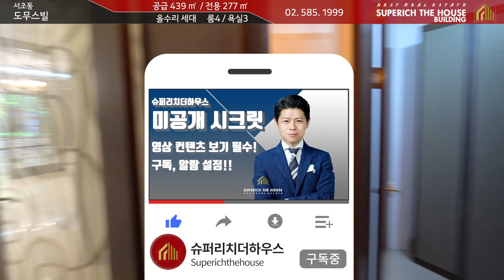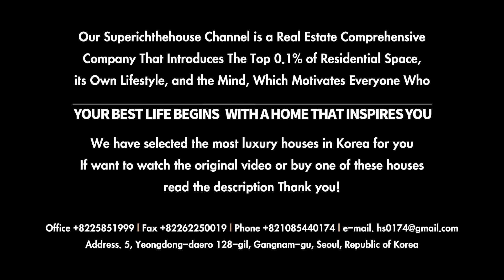실사용면적넓은 대형 서초동고급빌라, 서리풀공원자락에 자리한 12세대 프라이빗하우스 (거래완료)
소재지 : 서울특별시 서초구 서초동 1497-12 도무스빌
전용면적 : 234.13㎡
거래조건 : 매매 28억
주용도 : 공동주택  / 아파트
총층수 : 지하1층/지상7층
침실 및 욕실수 : 침실4개,욕실3개
사용승인일자 : 2007년 10월31일
주차대수 : 총38대 ( 세대당3대)
관리비 : 70만원정도 ( 계절별,입주자별 상이함 )
방향 : 남향
입주시기 : 협의입주(3개월내가능)

대표 : 공인중개사 한성환
상호 : 네스트 공인중개사 사무소
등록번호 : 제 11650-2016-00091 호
주소 : 서울시 강남구 삼성동 78-4 청구아파트 상가동

→  슈퍼리치더하우스 "구독" 부탁드려요.
→  분양 / 매매 / 전세 / 월세 / 렌트 문의주세요.
→  촬영 / 영상 컨텐츠제작 / 문의 환영합니다.

[공지]
2020년 8월 21일자 시행 이후 등록된 모든 영상은
개업공인중개사법 시행령에 따른
부동산 인터넷광고 요건을 준수하고 있습니다.

슈퍼리치더하우스채널 네스트공인중개사사무소 위영상은 이미거래완료되어
부동산광고매물영상이 아닌
고급빌라 소개영상입니다.
(거래완료)